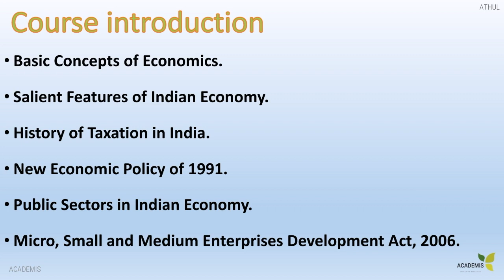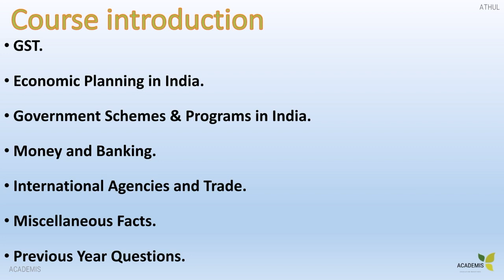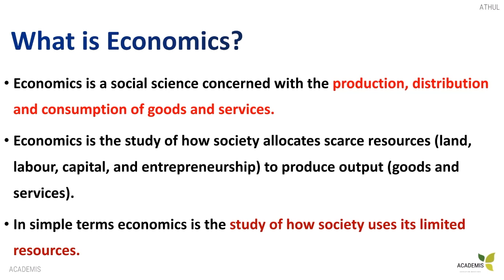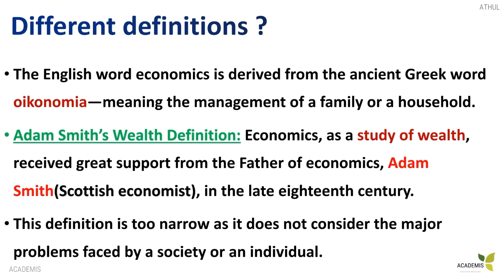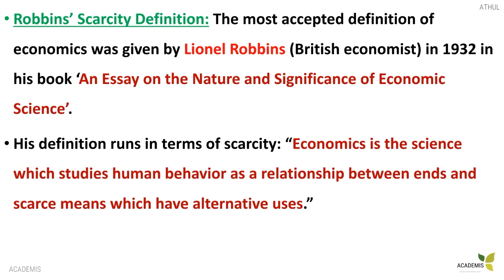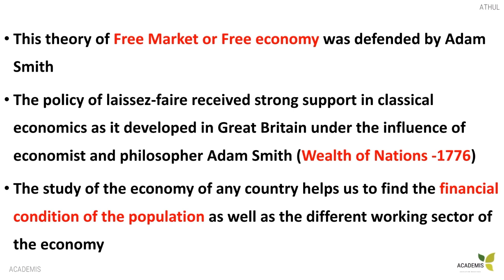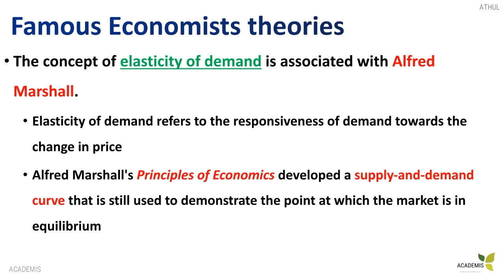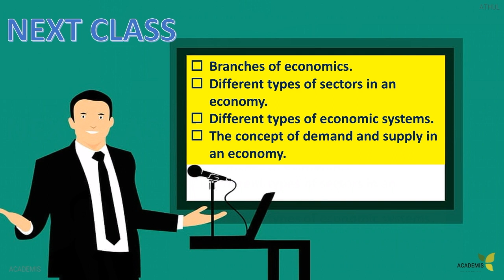SSC / Railways | Economics | Basic Concepts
This is the first class in our Economics course.  This class will be helpful for all students preparing for all SSC & RRB exams.